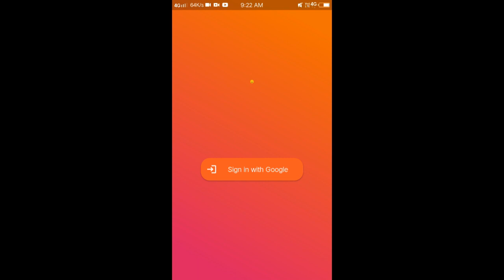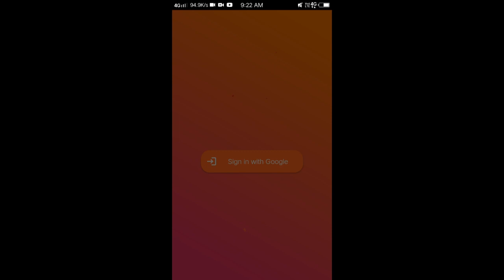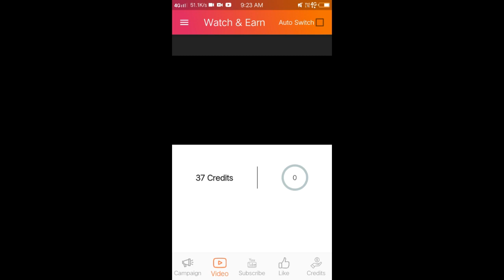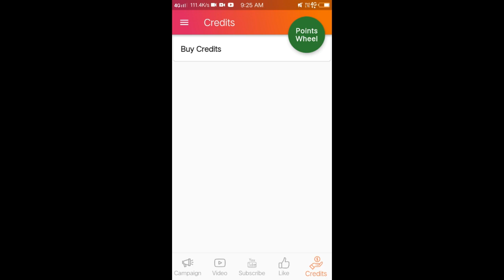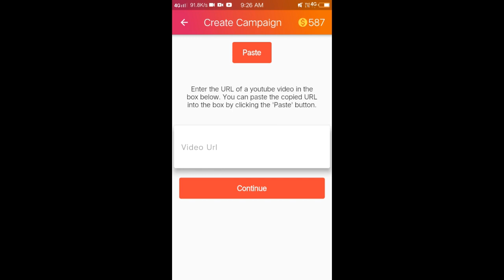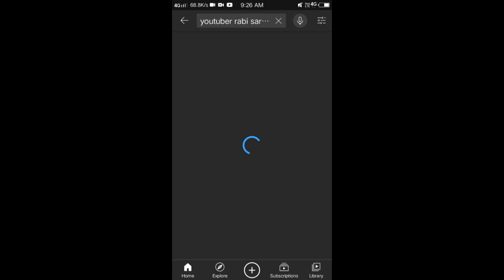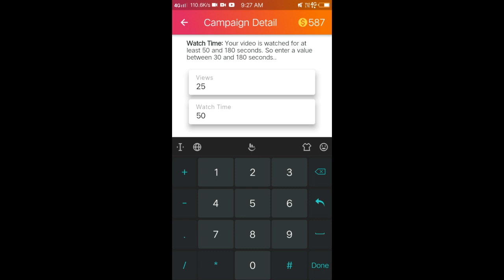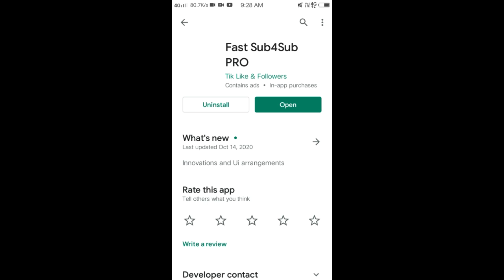how to complete 2357 free subscribers from 523 subscribers in Bangla 2021.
About video how to get first 1000 subscribers 1000 subscribers  get 1000 subscribers  how to get 1000 subscribers  1k subscribers  youtube 1000 subscribers  how to get youtube subscribers 2020 kivabe subscriber barano jay Youtuber Rabi Sardar

COVAR TOPIC
puta 1000 IT85 PITA how to get first
1000
bangla

🔥How To Properly Upload Videos On YouTube Bangla 2020 | How To Upload Video On YouTube 2020 | Updated